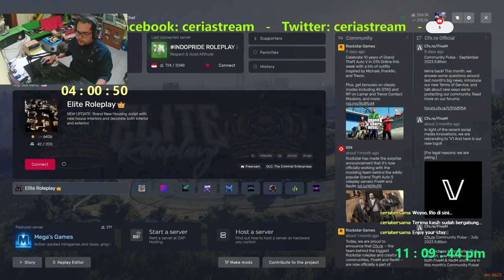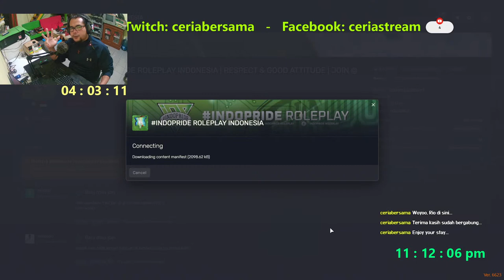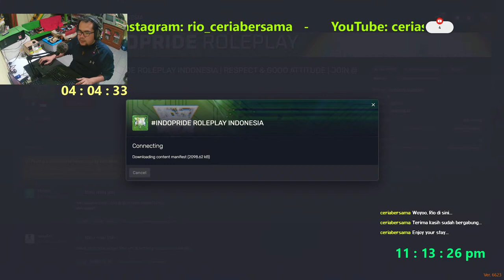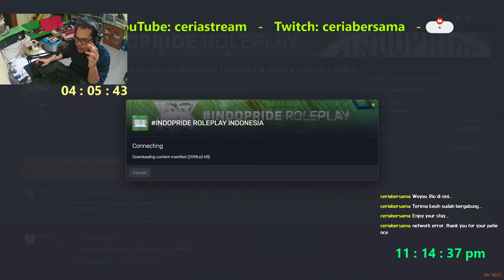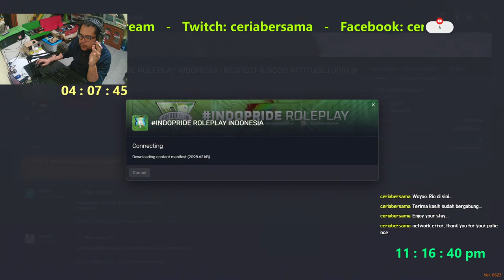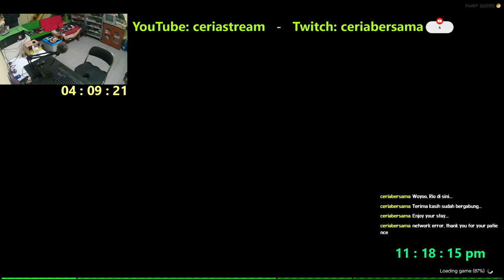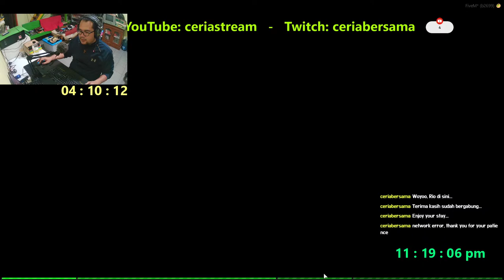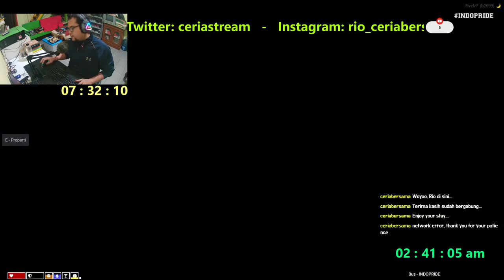GTA V RP day-2 indoprideroleplay /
Together with you and always be with you exploring for life enjoyment of grand theft auto 5 roleplay at indoprideroleplay /